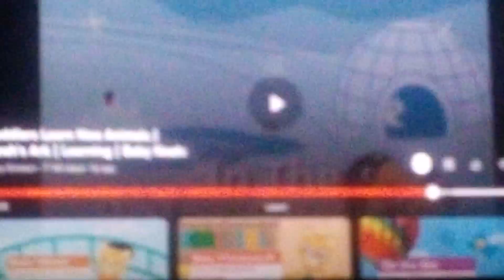Baby Einstein and Fluffy in the morning to the morning Andyis going to bed